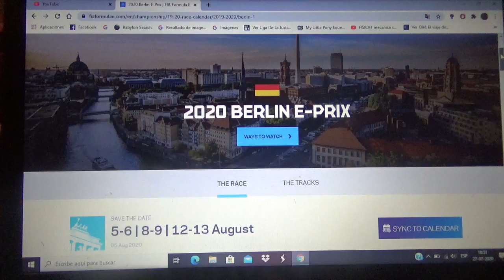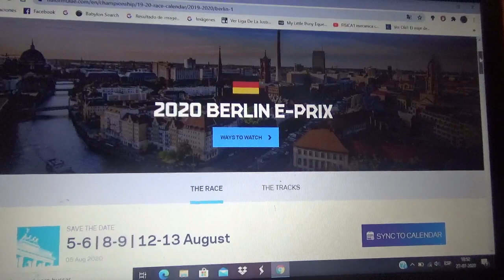Previa reinicio Temporada 2019/20 de Formula E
Una breve previa hecha por mi del reinicio de la Temporada 2010/2020 de la ABB FIA Formula E World Championship que se producirá con Eprix de Berlín que albergará los 3 eventos restantes del certamen de automovilismo mundial totalmente eléctrico